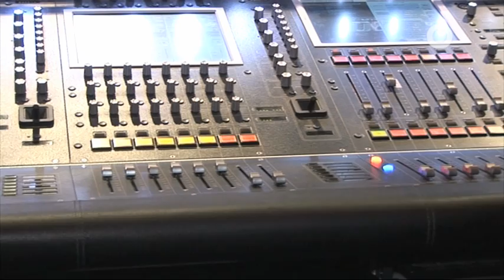Clenci der Tontechniker - XEN.ON TV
Im Beitrag geht es um Clenci. Clenci ist Tontechniker im Theater am Potsdamer Platz. Er ist für die Tanzshow "Dirty Dancing" verantwortlich. Wir haben Ihn begleitet und zeigen euch was sich hinter diesen Spannenden Beruf verbürgt.